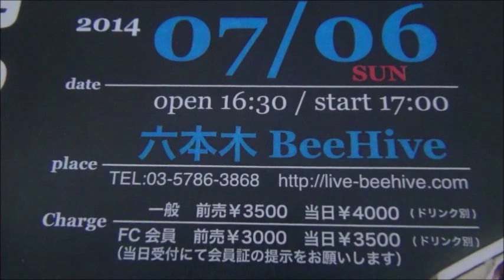二井原実コメント for 田川ヒロアキMusic Traveling in Summer2014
7月6日｢六本木BeeHive｣田川コンサートに、ゲスト出演して下さる二井原実さんから届きましたビデオコメントです。

　　詳細

出演：田川ヒロアキ、石川俊介、石黒彰、高インボム
スペシャルゲスト：二井原実

2014年7月6日(日)
田川ヒロアキ 「Music Traveling in Summer2014」

東京都港区六本木7-11-10 グレイシャス六本木1F

前売(会場にて) ￥3,500（ドリンク別）　当日/￥4,000（ドリンク別）
田川ファンクラブ会員：前売：￥3,000　当日￥3,500
（当日受付で会員証の提示をお願い致します）
(全席自由)　整列順入場
※当日入場口にてﾄﾞﾘﾝｸ代として\500いただきます。